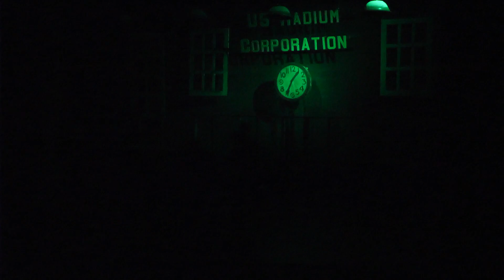Element Women 4/7